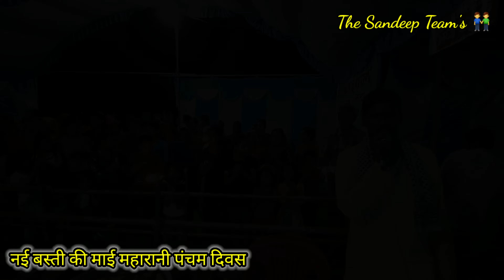माई महारानी नई बस्ती ,,,भव्य दरवार,,पंचमी /2022 /30/sep/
the_sandeep_teams
The Sandeep Team's Funny Videos
The Sandeep Team's 👬
Sankushwaha & team
Sankushwaha & team funny videos
San kushwaha & team
San kushwaha & team funny videos
Sankushwaha Funny videos